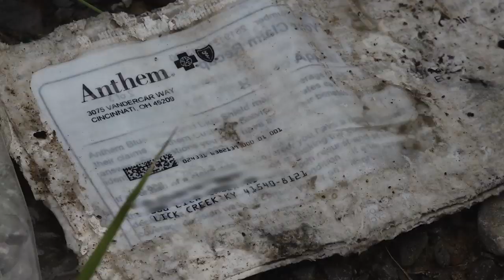Pike officials link businesses to illegal dumping